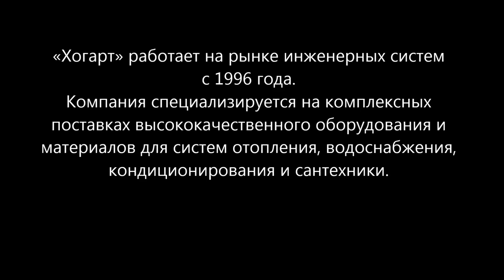Склад компании "Хогарт": контроль качества и надежность выполнения операций с ТСД Motorola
WMS «1С-Логистика:Управление складом» на складе компании «Хогарт» обеспечивает контроль качества и надежность выполнения операций с помощью оборудования Motorola

Склад компании «Хогарт», специализирующейся на комплексных поставках высококачественного оборудования и материалов для систем отопления, водоснабжения, кондиционирования и сантехники, находится в Москве и занимает площадь в 4 200 кв.м. Одновременно на складе хранится до 15000 наименований оборудования и материалов. Организовано хранение на паллетных стеллажах, полочных стеллажах в многоярусном мезонине, консольных стеллажах для длинномерного товара; присутствует напольное хранение по методу набивных стеллажей и напольное хранение негабаритного товара.

С внедрением новой системы весь немаркированный товар в обязательном порядке штрихкодируется и измеряется. При размещении, отборе, отгрузке система не верит человеку, а ориентируется только на штрихкод. Отгрузка маркированного товара происходит в разы быстрее, система сама контролирует, откуда и тот ли товар берет сотрудник.

На складе компании «Хогарт» с помощью WMS ведется учет товара в разрезе партий, осуществляется приемка по количеству и качеству, производится размещение в соответствии с зонированием склада, выполняются операции отбора, отгрузки, формирования и контроля грузов, а также инвентаризации.

В 90% случаев сотрудники склада проводят контроль отобранного товара, используя операцию «Переупаковка груза», и экспедитор или клиент получают проверенное грузовое место с упаковочным листом.
— Проект внедрения инициировал глобальные изменения внутри складского подразделения компании, — рассказывает Алексей Гавриков. — Так, старшие смены вместо «мобильного блокнота и маркера» получили планшеты с монитором загруженности сотрудников, выполняемых и планируемых операций и возможностью интерактивно управлять приоритетами потока задач. Теперь они полностью вовлечены в управление и работу складского комплекса. WMS помогает нам быть уверенными в том, что склад со своими задачами справится точно и в срок, вне зависимости от опыта конкретного сотрудника, выполняющего задание системы.